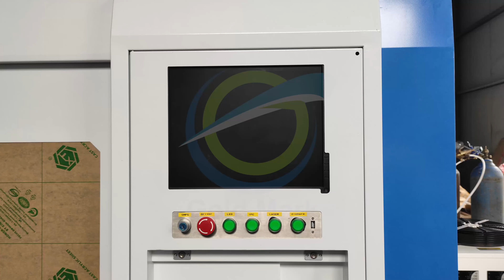GOLD MARK 6080 precision fibre laser cutting machine demonstration video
6080 precision fiber laser cutting machine for all types of thin sheet metal, high processing accuracy, small repeatability, narrow cutting slit

Distributors and small orders are warmly welcomed! Thanks for your inquiry! Waiting for your cooperation!

Sales Manager: Ms Cathy
Jinan Gold Mark Laser Technology Co.,Ltd

Production Since 2006, cooperate with Gold Mark, win the world market!